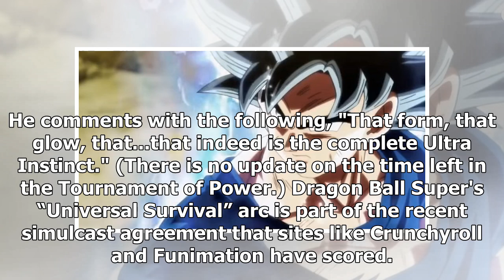'Dragon Ball Super' Episode 129 Recap With Spoilers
X The episode begins with a recap of Episode 128, in which Vegeta was defeated by Jiren and eliminat...